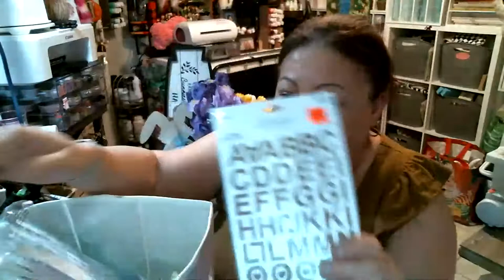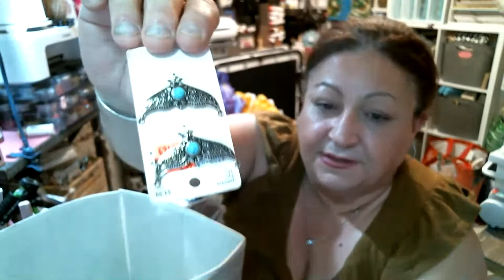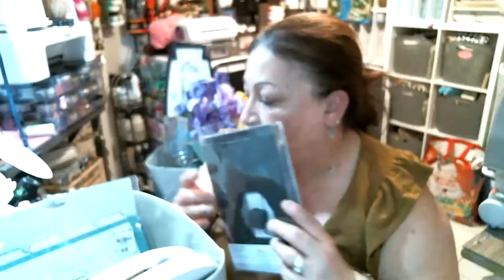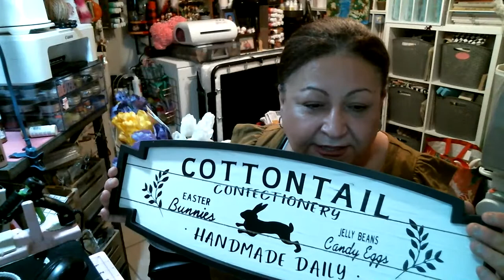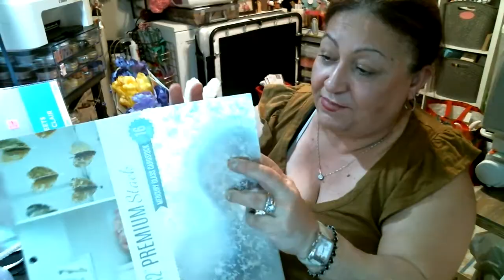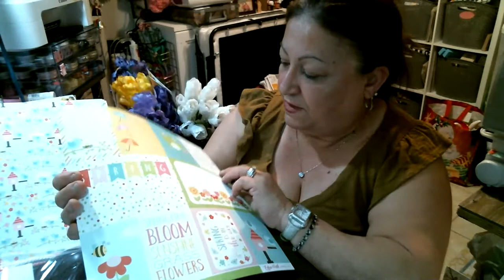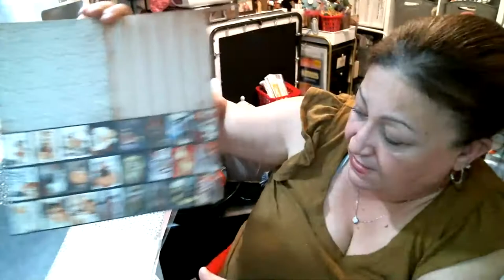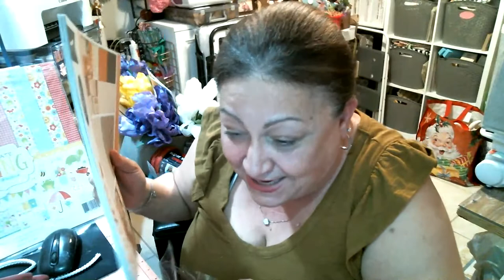homegoods, joans, dollar tree, hobby lobby haul and project share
hello friends join me tonight at 10:30 for an hour of fun. thank you for your love and support. blessings